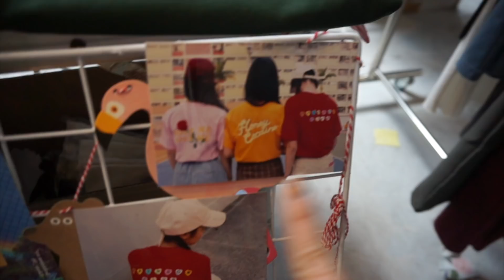🌈Supermarket市集Vlog+Haul💖 | 既熟悉又陌生嘅嘉賓登場？🤫 | Agnes Yue🐨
去旅行前都不忘upload新片俾大家🤪
雖然條片係成個月前😹但都希望大家鐘意🤤💓

BGM | Sunny afternoon☀️& Summer Chill Mix 2017 Happy days😆

This video was created and edited by Agnes Yue🦊